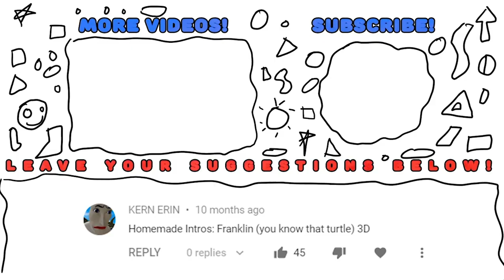Homemade Intro: Warner Brothers Pictures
YAAAAAAAAAAAAAAAAAAAAAS